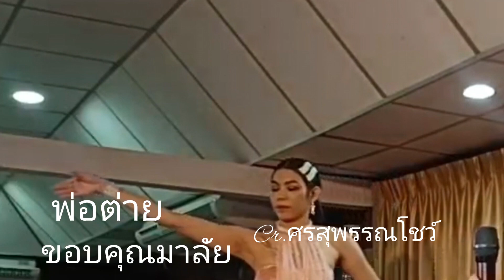ขอบคุณมาลัย พ่อต่าย cr.ศรสุพรรณโชว์